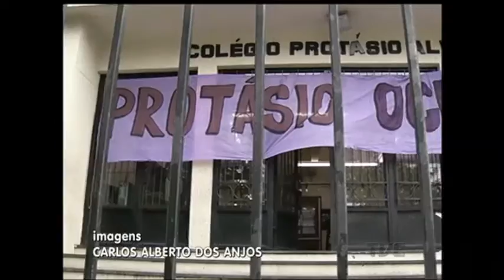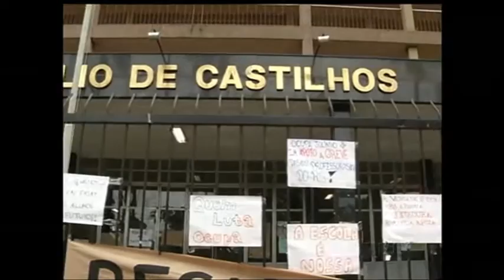A ocupação das escolas do Estado foi tema de reunião na tarde de hoje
Diversas entidades relacionadas à educação e aos direitos da criança e do adolescente estiverem presentes. Como resultado do encontro, foi redigido um documento com resposta a algumas das reivindicações dos estudantes, e pedindo para que as escolas sejam desocupadas.